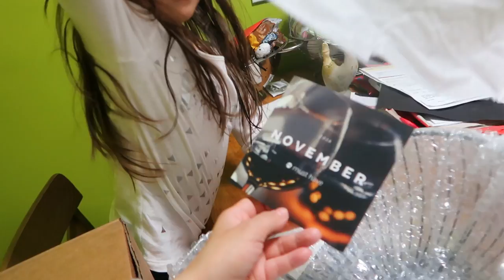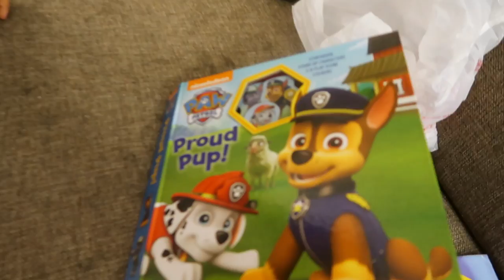I HAVE A SISTER! (11.17.16 - DAY 1059) THATSBETSYV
Quick time lapse of my morning. Z learns new tricks in swim class . Then we take a quick walk down memory lane talking about Chi-Chi. I have a secret sister and she comes to visit!

1- What's my name? Betsy!

2- Kids: Ziana Eliz and Gunner Patrick

3- Man in video? My boyfriend aka Boytoy

4- Where do we live? NYC

5- How old am I? Forever 21, I don't age ever since I found the fountain of youth

6- What camera do I use? Canon G7X Mark 2